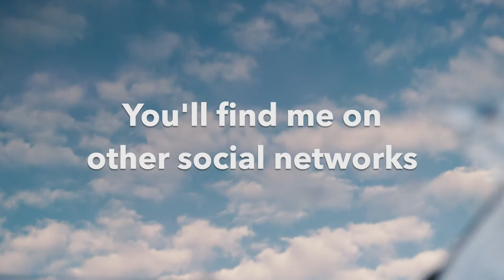DeleteFacebook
Facebook blocked my pages. I have stopped using facebook instagram whatsapp Find me Thank you & ¡Adiós!